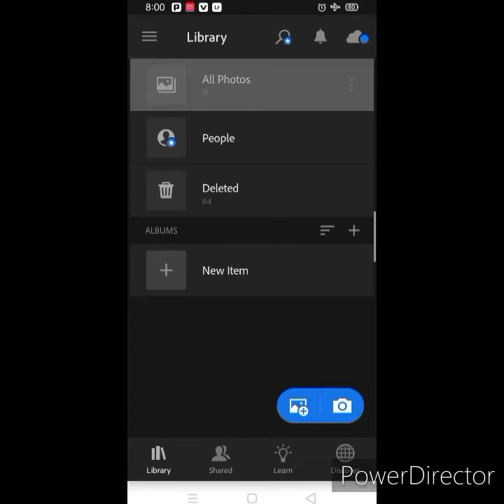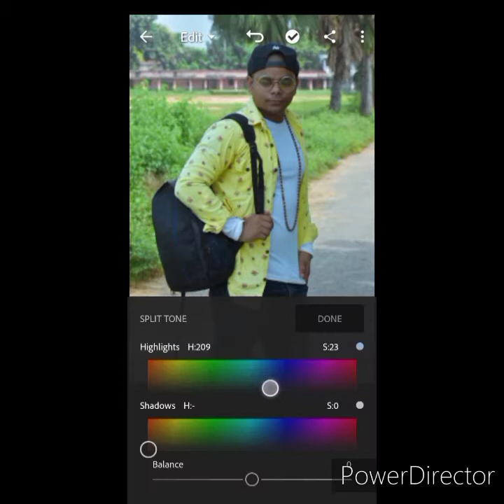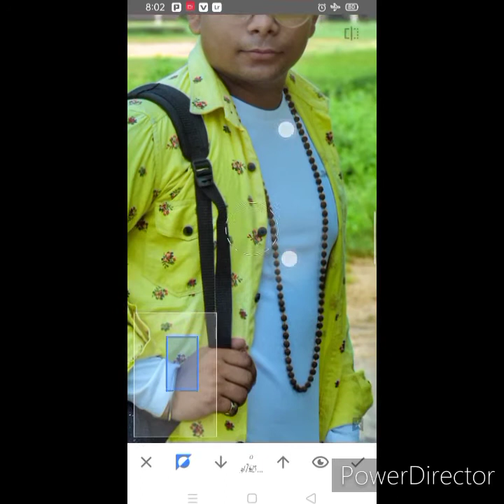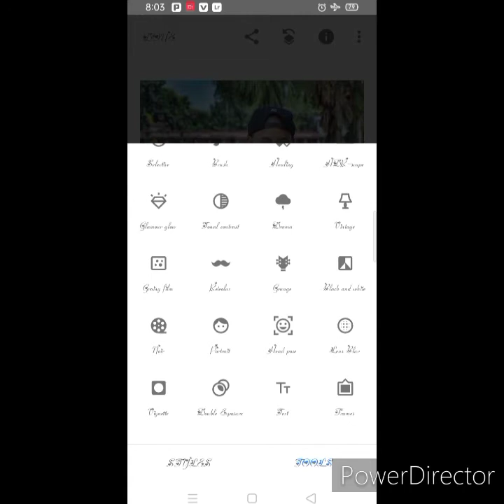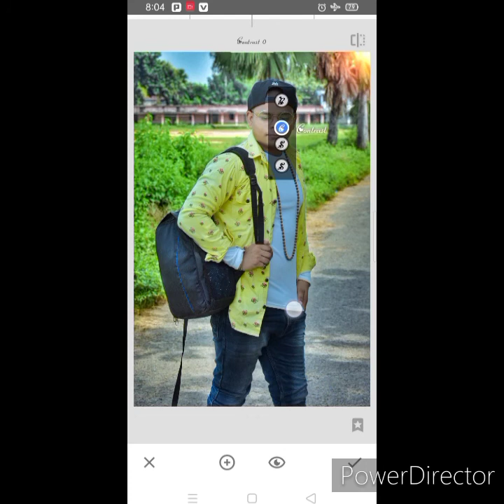Lightroom and Snapseed cd photo toturial